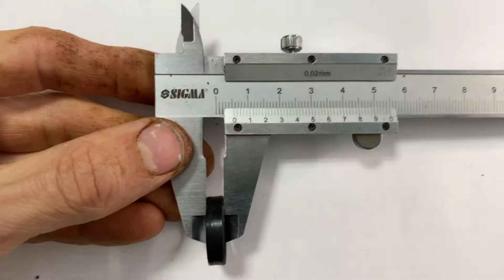Siemens EQ3 замена уплотнений заварного блока. Bosch VeroCup 100.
Замена уплотнений заварного блока на кофеварках Бош и Сименс последнего поколения.